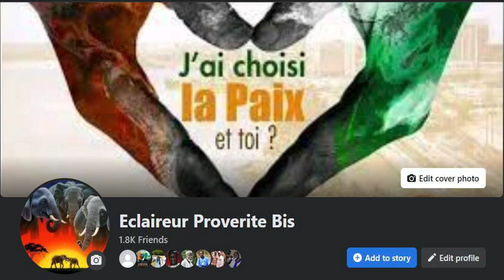SOYONS LES PORTEURS DE LUMIERE DANS NOTRE SOCIETE .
MERCI A TOUS LES ELEVES DE LA CLASSE ECLAIREUR PRO-VERITE .